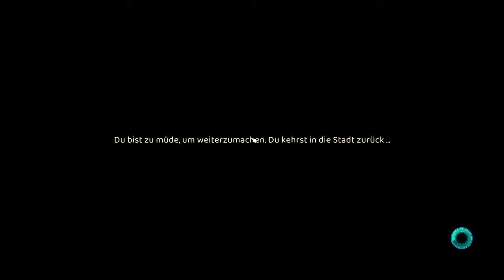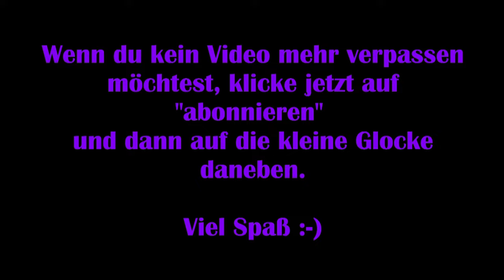Grow: Song of the Evertree #10 - Oleander & Arralyn [Lets Play] [Deutsch] [2K]